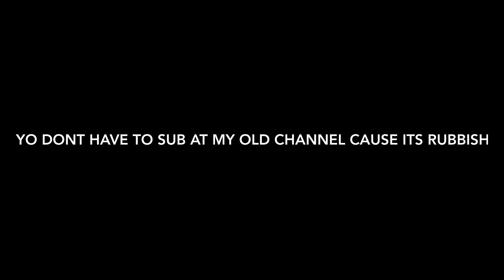HOLD THE ICE CHALLENGE!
Nominate: iLimeOrange4G, mayhemgaming11, chaosGAMING12 and The High Tech Gamers